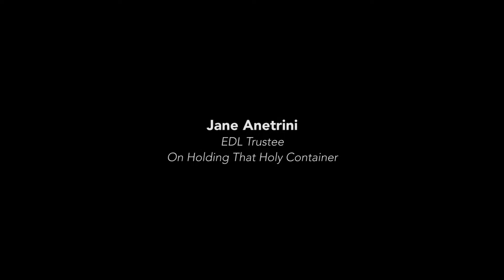Jane Anetrini speaking on That Holy Container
February 19, 2017: Jane's excerpt from Sunday service in the Dome at Sunrise Ranch, Loveland, Colorado.

SunriseRanch.org